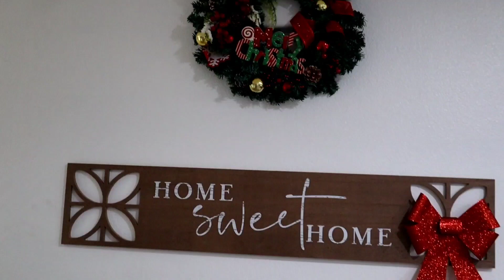Real Time Kitchen Clean with Me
Hey guy! I've missed you guys soo much! Today's video is a real time kitchen clean with me. I hope you enjoy this one.